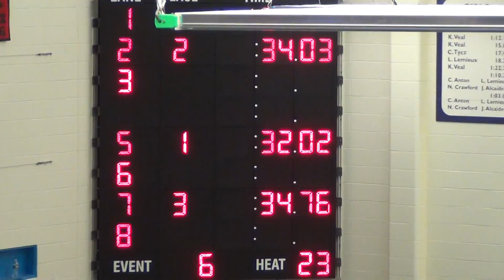Brayden 100 Back Tuffin Up 020418